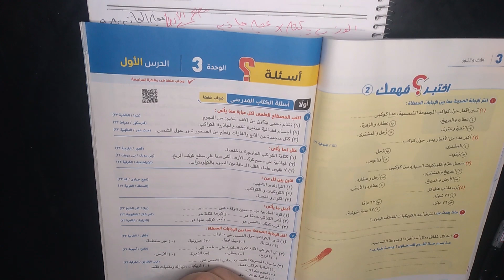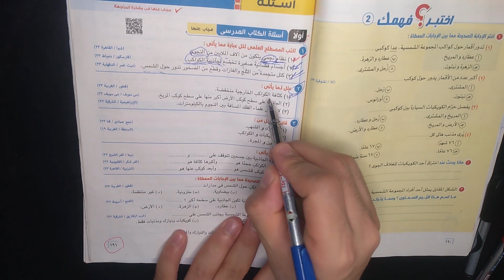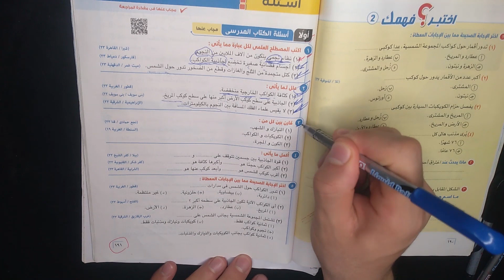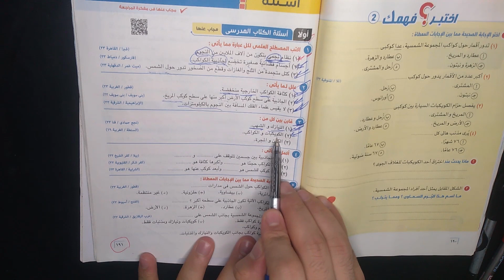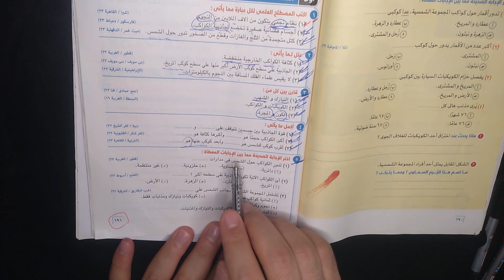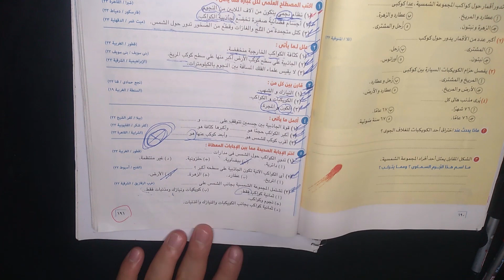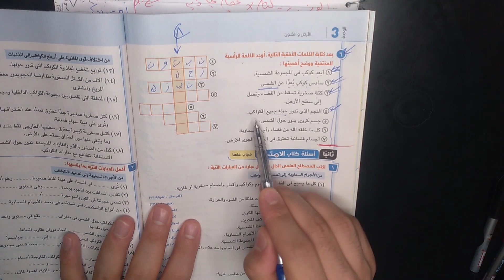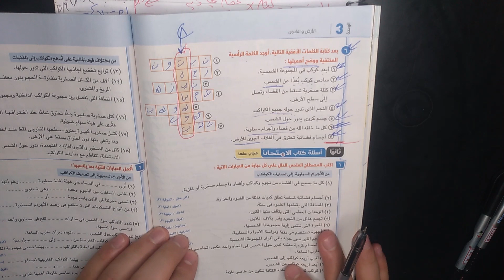حل اسئلة كتاب الامتحان الصف الاول الاعدادي الترم الثاني الوحدة الثالثة الدرس الاول حلقة 1